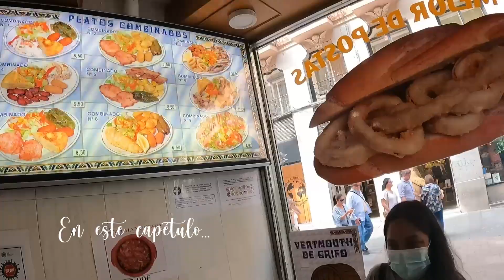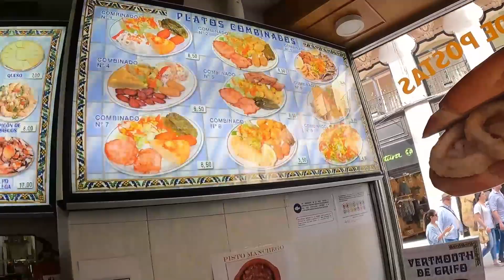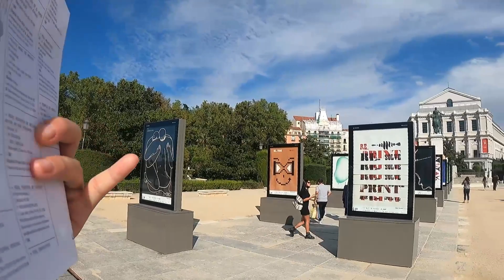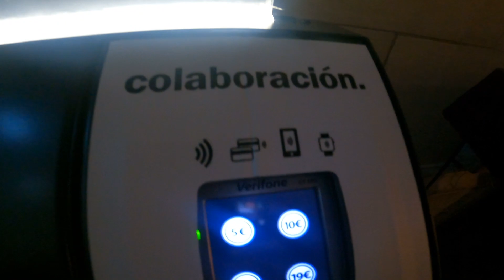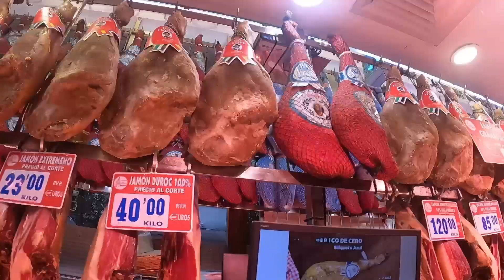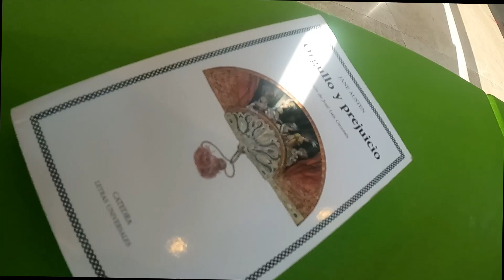🇪🇸 NACIONALIDAD ESPAÑOLA por JUDÍO SEFARDI [Firma en la notaría] [Ep.3 España]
Viajé a Madrid España para hacer la firma con el notario para la solicitud de la Nacionalidad Española. Mientras completo todos los tramites te muestro la vida en Madrid.